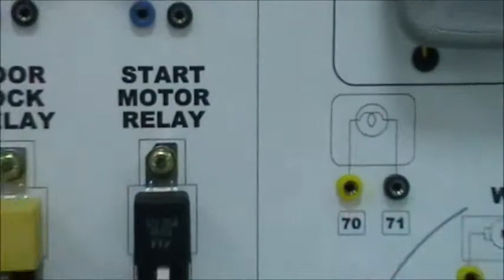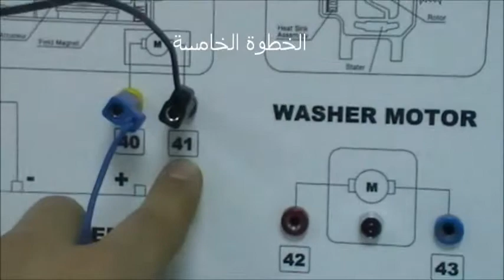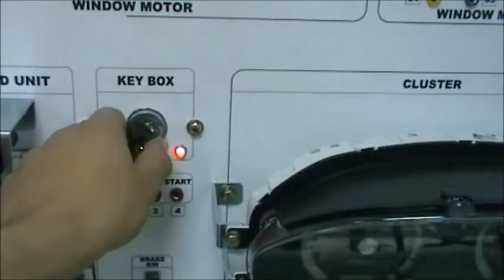Start Motor Electrical Board